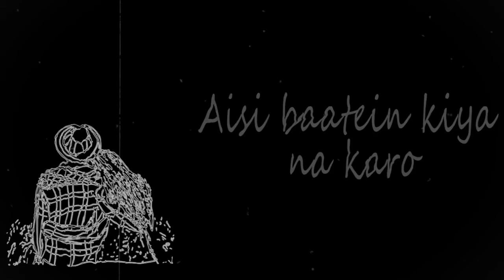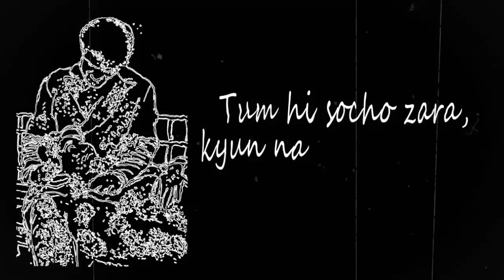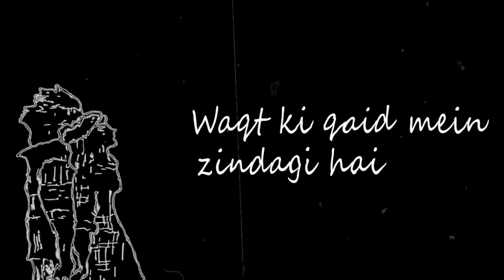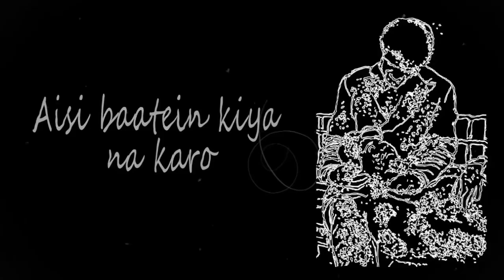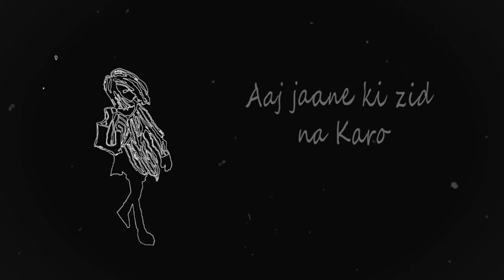Aaj Jaane Ki Zid Na Karo | Cover | Lyrical Video | Farida Khanum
Vocals: Sanjay Gangwani
Mixing and Mastering: Rahul
Video: Rokibul Islam Ronu

Original Song Credits:
Singer: Farida Khanum
Composer: Sohail Rana
Lyrics: Fayyaz Hashmi